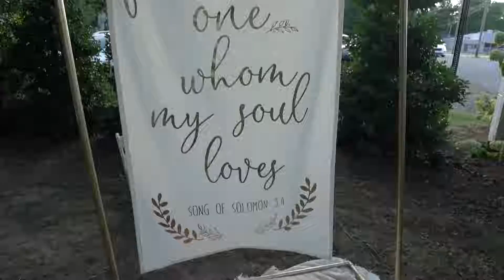Maness Wedding Trailer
We're in the business of love. And these two have are in it bad.